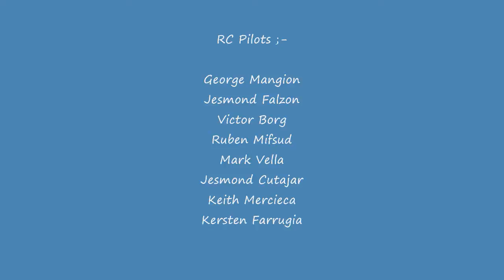RC Landings @ HFMFA Malta